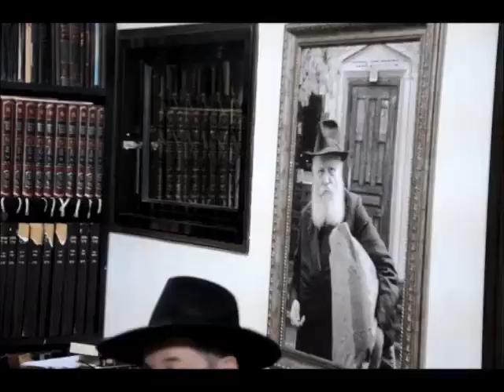חתונה בכפר חבד כו אדר א תשע ד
כ"ו באדר א .יום רביעי תשע"ד.כפר חבד.חתונה בנוסח חסידי חב"ד.יעקב חברי מחתן את בנו.מזל טוב לחתן ולכלה.ולכל המישפחה.